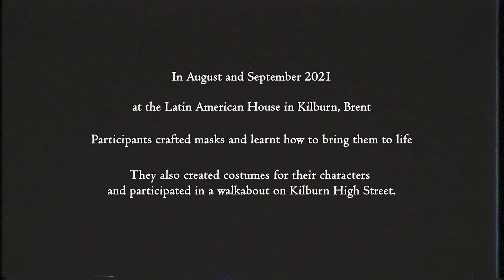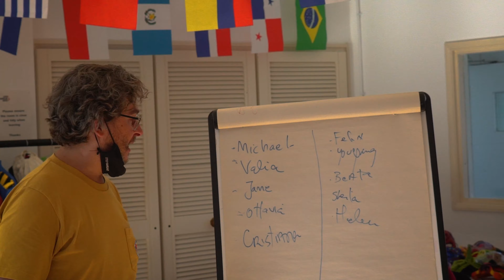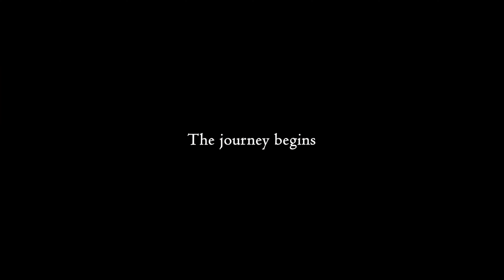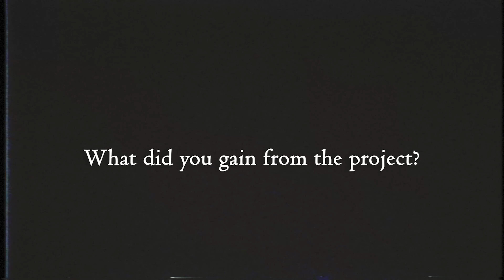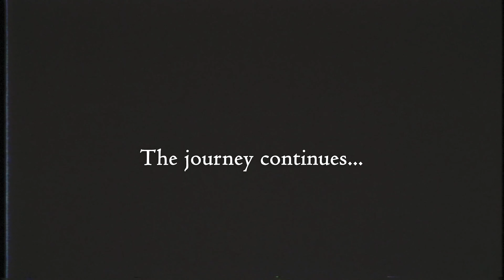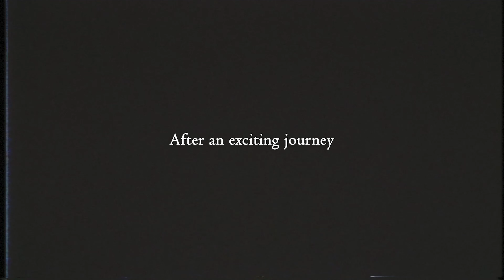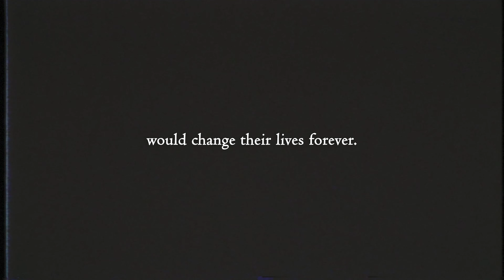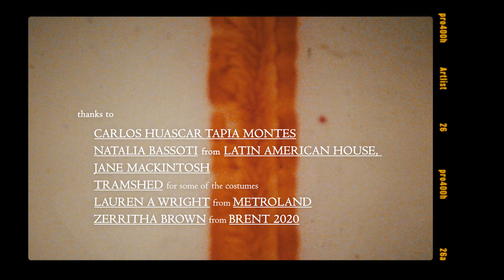The Kilburn Mask Project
An Intergenerational Community Project

In August and September 2021 over 5 weeks participants made masks and learned how to bring them to life. They also created costumes for their characters and participated in a walkabout on Kilburn High Street.

Project Manager: André Pink
Facilitators: André Pink & Caroline Jones
Photos: Leon Bach
Film: David Westgate - Popdipingdi Productions

Participants:
Beata Taczalska
Beko Wood
Bethany Monk-Lane
Betty Williams
Felix Ryder
Helen Cuffy
Jane Low
Jordan Turner
Joy Lawson
Linda long
Maria Quintana
Michael Sookhan
Nelson Caicedo
Ottavia Verziera
Pilar Moral
Selma Pink
Sheila Barbalonga
Susie Coutts
Valia Katsi
Youyangg Song

A Dende Collective Project
Part of Brent 2020, London Borough of Culture